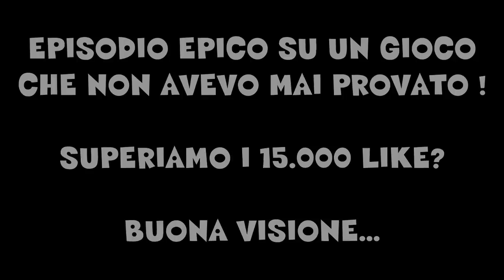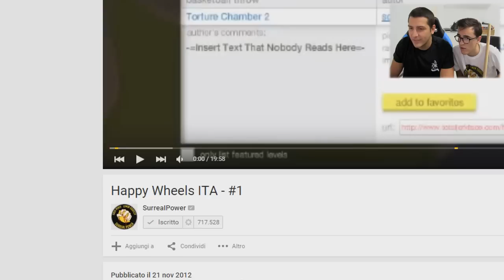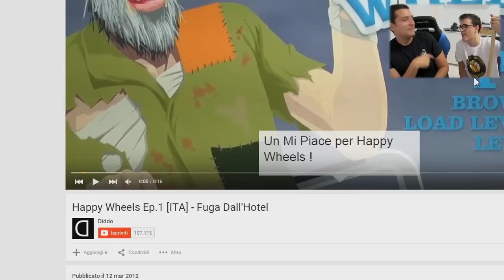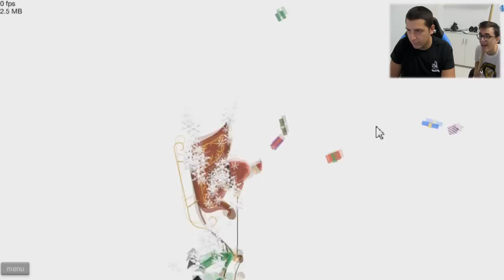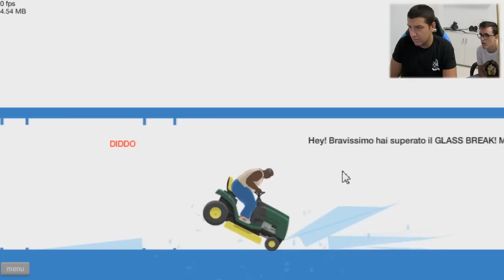LIVELLI PAZZI DI YOUTUBE ITALIA - HAPPY WHEELS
Superiamo i 15.000 Like???